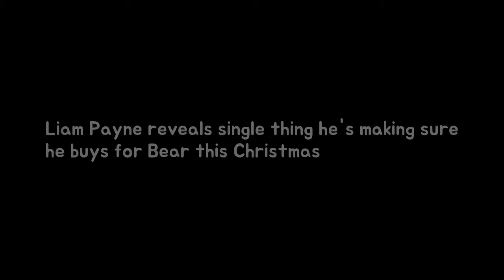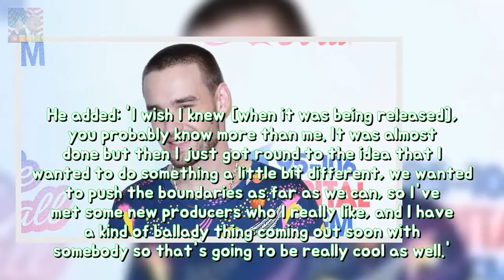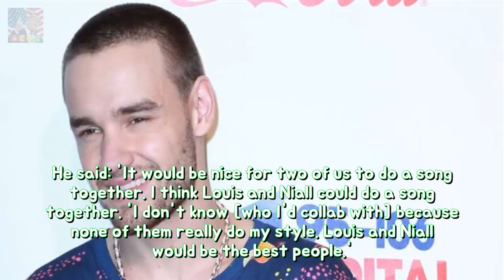Liam Payne exhibits alone element hes working assured he buys because Bear it Christ Breaking News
Liam Payne has been busy touring with his solo material - but it seems he cant wait to get home for his first Christmas with baby Bear. The former One Direction star who welcomed the little one with girlfriend Cheryl in March revealed the best advice hes been given about being a father during the festive period as he chatted to Mirror Online at Capitals Jingle Bell Ball with Coca-Cola.
Peter Andre blasts diva claims so that displays the heartwarming fact at the back o Breaking News:
Pink survived the song enterprise since active off the rails before finding name pe Breaking News: